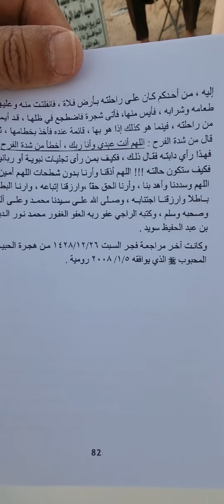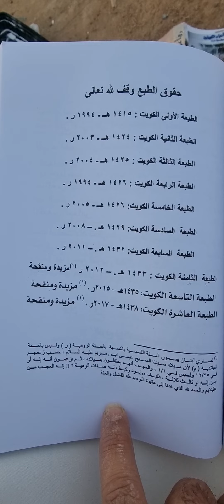الفرق بين التأريخ(رومية)+(ميلادية)شرح(محمد نور سويد)من كتابه(مسائل النقاش)مع(زين آل سميط+الوالد)